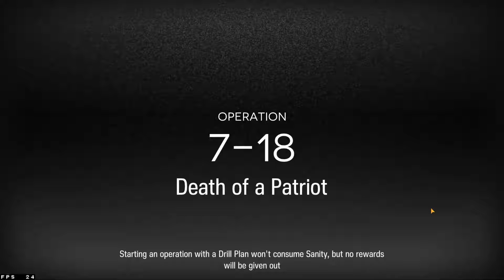[Arknights] Kal'tsti | E2 Lv90 | S2M3 and S3M3 Showcase